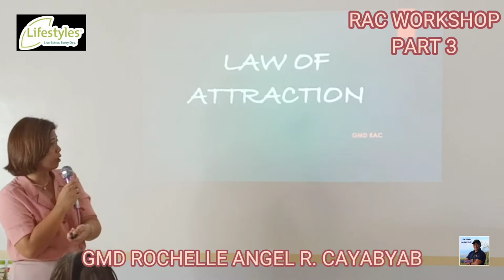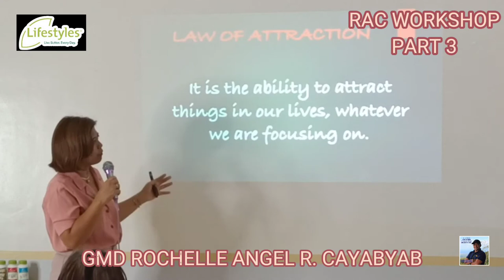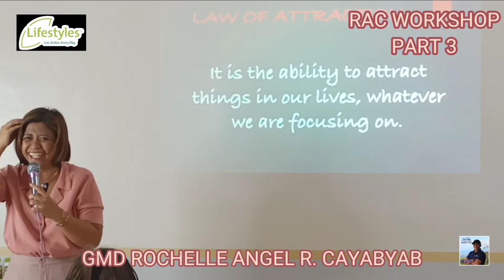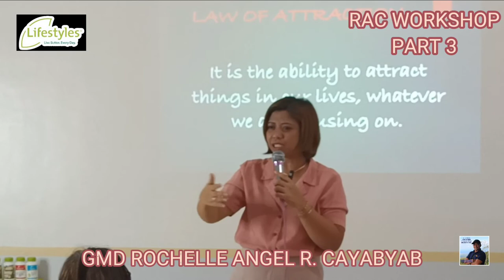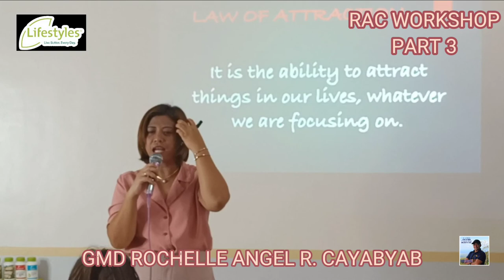LIFESTYLES RAC WORKSHOP PART 3